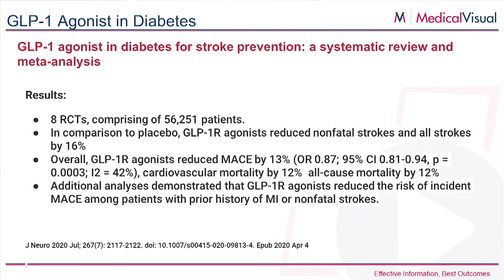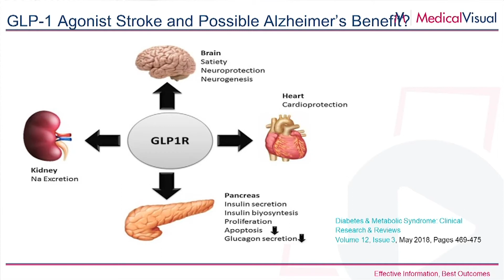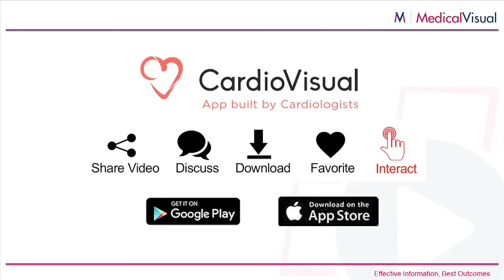Could GLP-1 Agonist Have Neurological Benefits?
Dr. Thomas Blevins, Dr. Kerem Ozer, and Dr. Robert Chilton discuss the question: Could GLP-1 Agonist Have Neurological Benefits?

Featuring Cardiologist Robert Chilton DO, Director of Cardiac Catheterization Laboratory at University Hospital and the Audie L. Murphy VA Hospital. Moderated by Endocrinologists Thomas Blevins MD, and Kerem Ozer MD at Texas Diabetes & Endocrinology. SGLT2 & GLP1.